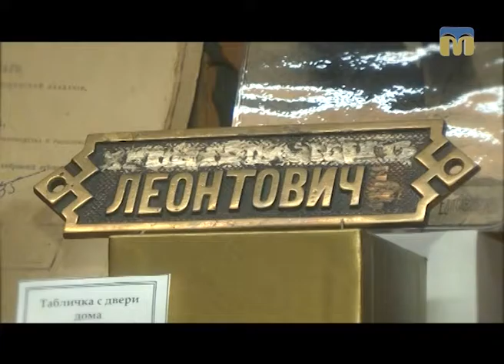Вперед у минуле. Микола Леонтович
Черговий випуск рубрики “Вперед у минуле” присвячений Миколі Павловичу Леонтовичу, засновнику Миколаївського зоопарку.